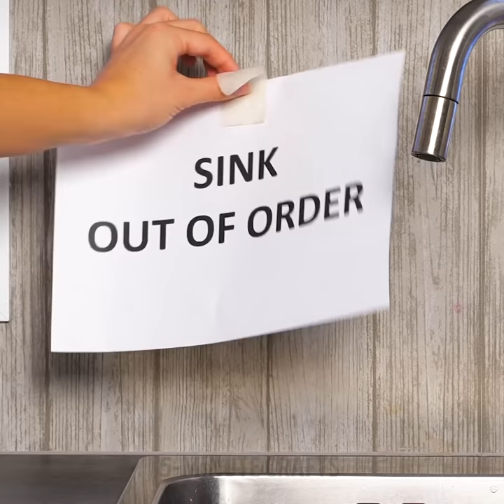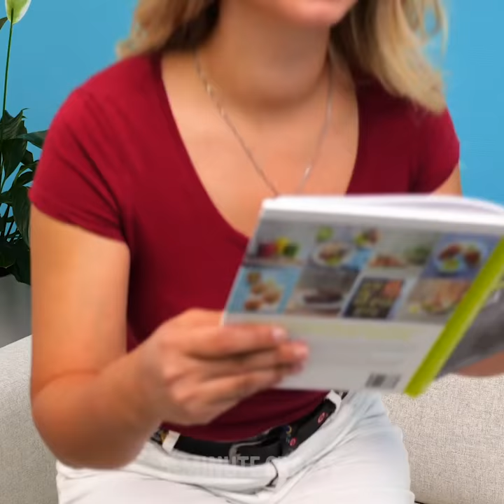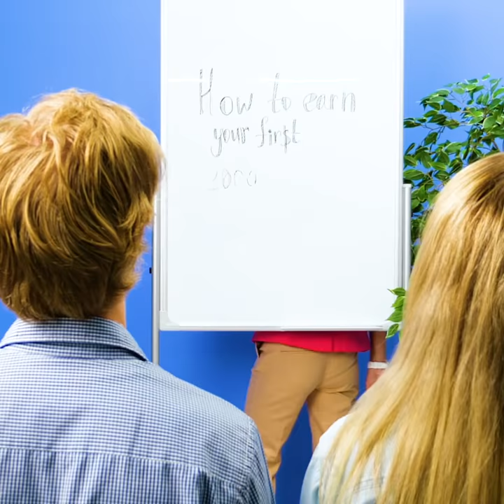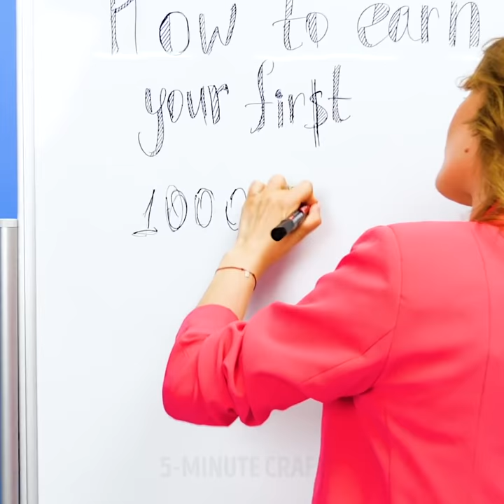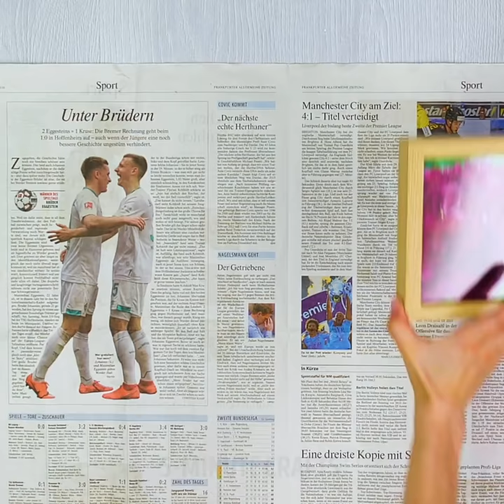30 DIY IDEAS TO GIVE OLD STUFF A NEW LIFE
TIMESTAMPS:
00:04 DIY Denim slippers
01:37 How to clean white shoes
04:49 DIY Washable sofa cover
05:11 Reuse eggshells
05:48 How to repair a leather jacket
06:25 Simple flip flop fix
06:48 How to fix eyeglasses
09:05 How to fix a hole in the wall